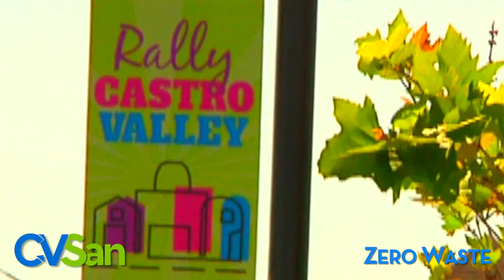Reduce to Zero Waste